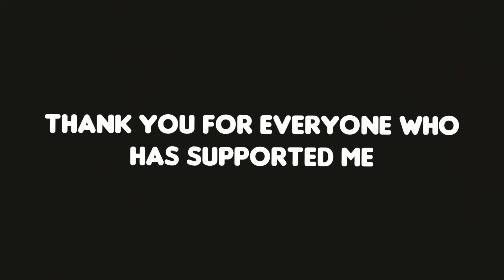doodling on my ukulele (a birthday special)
Hi! Jacob Uy here! Even though you are still a small community of subscribers I appreciate and love you all for the support that you are giving me! God Bless and stay healthy!

Song           Can't Help Falling In Love (with The Royal Philharmonic Orchestra)
Artist.         Elvis Presley, The Royal Philharmonic Orchestra
Writers.      Terence Trent D’Arby
Licensed to YouTube by  SME (on behalf of RCA/Legacy); ARESA, LatinAutorPerf, UNIAO BRASILEIRA DE EDITORAS DE MUSICA - UBEM, LatinAutor, Forward Music Publishing Co., Ltd., AMRA, Abramus Digital, Kobalt Music Publishing, LatinAutor - PeerMusic, Audiam (Publishing), and 23 Music Rights Societies